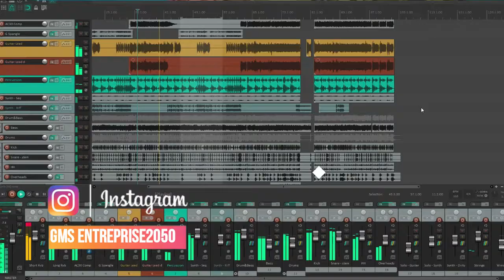Men kek detay enpotan wap bezwen pouw kreye yon mini studio reording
nan tutoriel sa wap jwenn kek infomasyon inpotan pouw kreye yon studio recording , nou mntrew kijn espas ou dwe ye ak premye materyel wap bezwen yo, pa bliye abonne pouw jwenn tout sa res video yo

editeur - Manuel Films